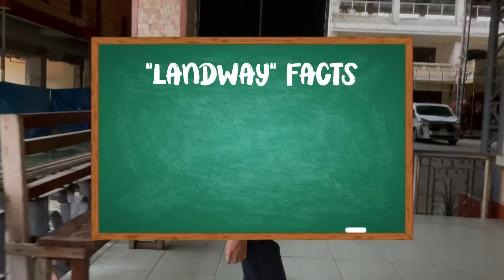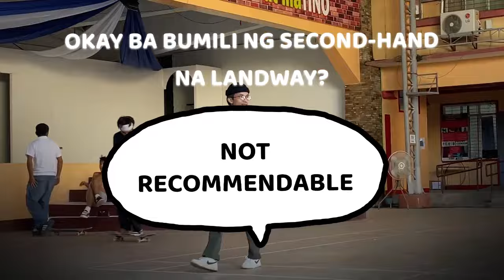Ano ba ang LANDWAY na skateboard?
Bilang beginner skater siguro narinig nyo na yung salitang "Landway" o "ay landway yang board mo". Pero ano nga ba ang salita na ito at ano ang basehan para masabing Landway nga ang board natin?

Buy my Moriones Deck ❤️🛹

Northside Skateshop

Itong video na ito ay para sa inyong gusto malaman kung paano mag skateboard. Tagalog itong channel na ito at walang mga slang na english na ginamit para madali lang maintindihan, taga Pilipinas o Philippines naman ako kaya tagalog sasabihin ko hahaha. Itong channel na ito ay gumagawa ng 3-4 videos per week tungkol sa skateboard trick tips, skateboard knowledge o skateboard product reviews.

Skate safe mga man! Mabuhay Philippine Skateboarding! ❤️🇵🇭